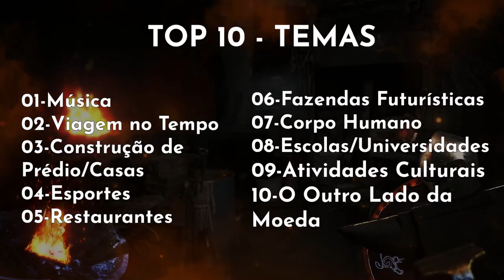Top 10 Temas que eu gostaria de ver - After Match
Sempre tem aqueles temas que sazonais... Marte, Zombis, Vikings e etc... Quais temas vocês gostariam de ver mais vezes em jogos de tabuleiro? Nesse vídeo eu falo os meus!